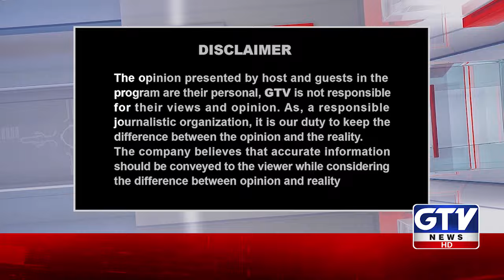Hezbollah Chief Syed Hassan Nasrallah Martyred In Lebanon By Israel's Strike | Red Zone | 29 Sep 24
Hezbollah Chief Syed Hassan Nasrallah was reportedly martyred in an Israeli airstrike in Lebanon on September 29, 2024. This shocking development escalates tensions in the Middle East. GTV’s Red Zone covers the latest updates on the situation, including reactions from key leaders across the region.